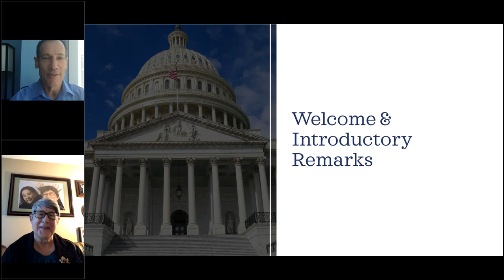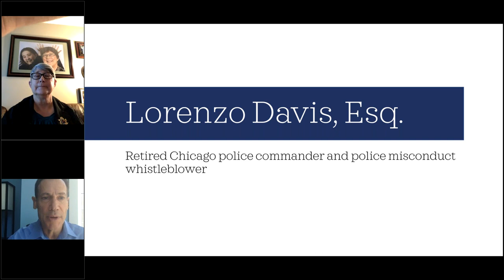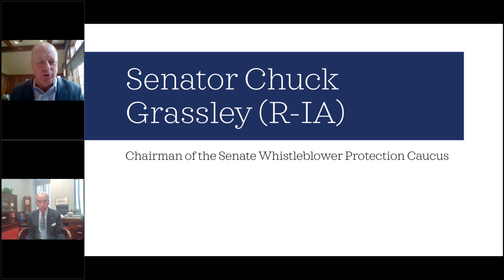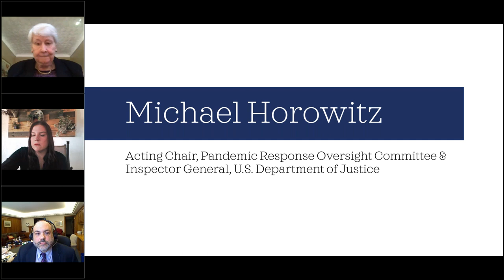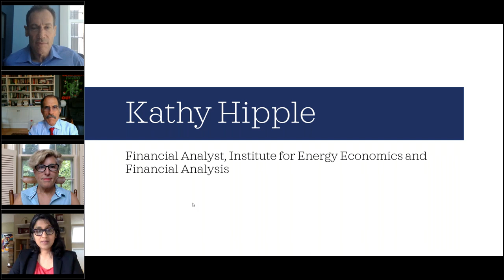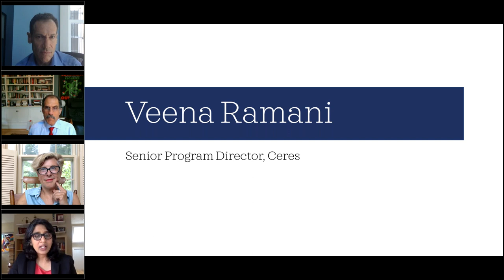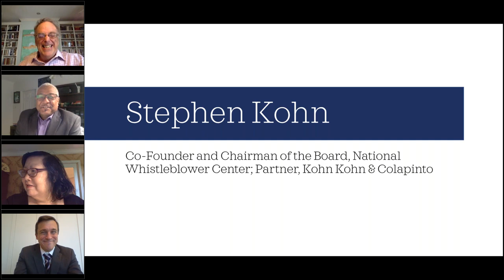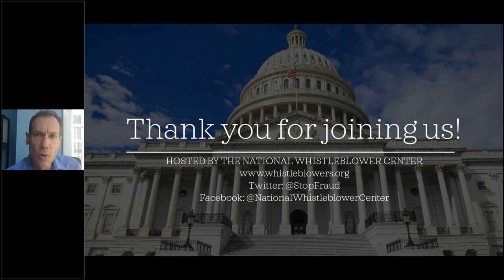National Whistleblower Day 2020 Webinar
Watch the National Whistleblower Center's 2020 National Whistleblower Appreciation Day celebration webinar. National Whistleblower Day celebrates the people who raise their voice in the name of combatting fraud, corruption and other crimes; their courage in the face of great adversity; and the strength of their conviction and dedication to the truth.

Join the movement to fight for stronger legal protections for whistleblowers who report fraud, waste, and abuse!

Support NWC.
 → Know Your Rights. Get your copy of The New Whistleblower's